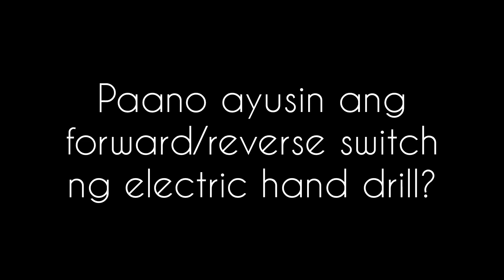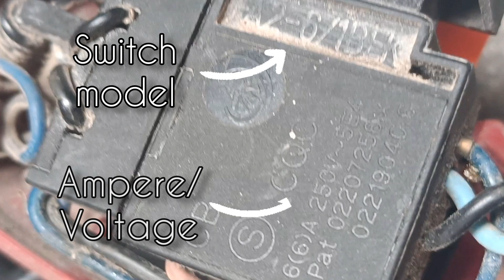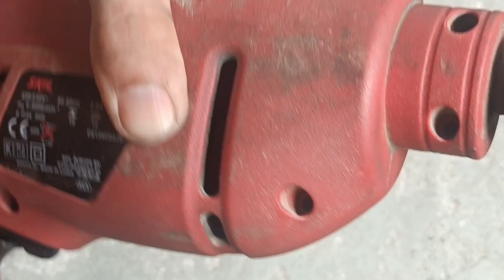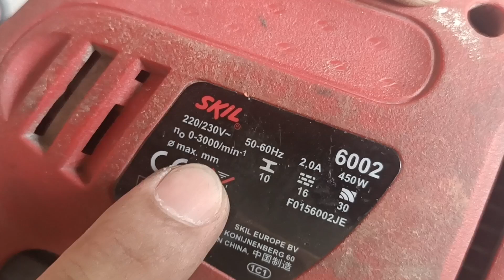Diskarte para ayusin ang forward/reverse switch ng electric hand drill. (Tagalog)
Good day mga ka-likha!

Ako si Christian, at ako'y gumagawa ng video tutorial, hacks, tips, reviews, entertainment, atbp.

Likha na! 👌

Artist: Marco Lazovic